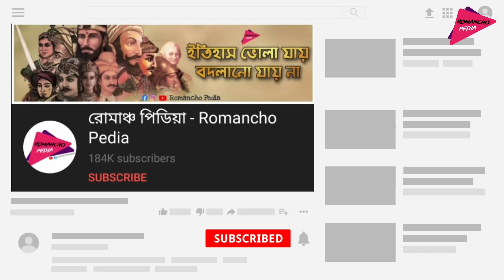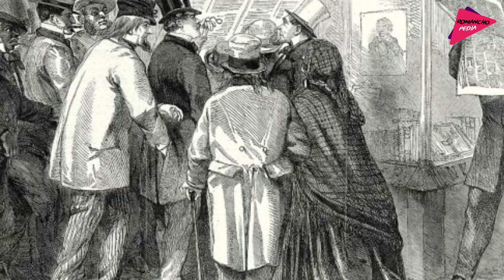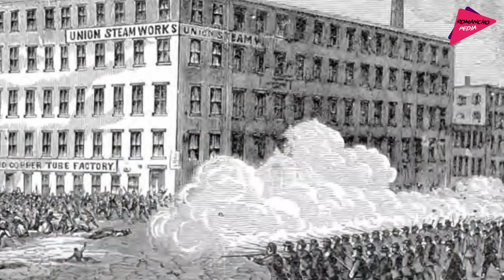আমেরিকার গৃহযুদ্ধ ও ক্রীতদাস প্রথা বন্ধের ইতিহাস | Romancho Pedia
আমেরিকায় তখন লাখ লাখ কালো মানুষের চালান আসত আফ্রিকা থেকে, তাদের ধরে এনে পশুর মত অত্যাচার করা হত, সামান্য কিছু খাবারের বদলে তাদেরকে দিয়ে অমানবিক কাজ করান হত। এই সময়ে আমেরিকাতে দু ধরনের মানুষের উদয় হয়, যাদের একদল ছিল দাস প্রথার পক্ষে এবং আরেক দল ছিল দাস প্রথার বিরুদ্ধে। এই দুই দলের মতানৈক্য ধিরে ধিরে যুদ্ধের আকার ধারন করে। গোটা আমেরিকা উত্তর ও দক্ষিন দুটি দলে বিভক্ত হয়ে যায়।  উত্তর ও দক্ষিণের রাজ্য গুলোর  মধ্যে অনেক বছরের বিবাদের পর ১৮৬১ সালে ইতিহাসের বিখ্যাত আমেরিকার গৃহযুদ্ধ শুরু হয়। ১৮৬০ সালে আব্রাহাম লিংকন রিপাবলিকান দলের হয়ে আমেরিকার প্রেসিডেন্ট হন। এই সময়ে দক্ষিণের সাতটি দেশ মিলে আমেরিকান কনফেডারেশন গড়ে তোলে। আর তাদের সাথে দক্ষিনের  আরো চারটি দেশ যুক্ত হয়। ১৮৬১ সাল নাগাদ উত্তরের দেশগুলোর সাথে পুরোদমে যুদ্ধ শুরু হয়ে যায় এবং ১৮৬৫ সালে কনফেডারেশনের আত্মসমর্পণের মধ্য দিয়ে ১৮৬৫ সালে গৃহযুদ্ধের সমাপ্তি ঘটে। কম করে হলেও ছয় লক্ষ সৈন্য নিহত হয় এবং আরো হাজার হাজার পঙ্গুত্ব বরণ করে। যুদ্ধ শেষে মোটামুটি দক্ষিণের দেশ সমূহ একপ্রকার ধ্বংসস্তূপে পরিণত হয়।
নমস্কার বন্ধুরা আমি মিঠুন, আজকের ভিডিওতে আমেরিকায় হওয়া গৃহ যুদ্ধের বিষয়ে অজানা ইতিহাস আপনাদের জানাব, তাই ভিডিওটি অবশ্যই শেষ পর্যন্ত দেখুন আর অবশ্যই সাবস্ক্রাইব করুন আমাদের চ্যানেল এবং পাশে থাকা বেল আইকনটি প্রেস করে দিন নতুন ভিডিওর আপডেট সবার আগে পেতে।

আমেরিকার গৃহযুদ্ধের অজানা ইতিহাস,আমেরিকার গৃহযুদ্ধ,ক্রীতদাস প্রথার মর্মান্তিক ইতিহাস,আব্রাহাম লিংকনের ইতিহাস,আব্রাহাম লিংকন ও গৃহযুদ্ধ,রোমাঞ্চ পিডিয়া,romancho Pedia,পাগলা রাজা মহম্মদ বিন তুঘলকের অজানা ইতিহাস,দুই কোটি মানুষের হত্যাকারী তৈমুর লঙ,আমেরিকার ক্রীতদাস প্রথা,আমেরিকার স্বাধীনতা যুদ্ধ,History of American independence,পৃথিবীর ইতিহাসে সবচেয়ে নৃশংস কয়েকজন ব্যক্তি,অটোম্যান সাম্রাজ্যের শেষ পরিনতি,সম্রাট অশোকের নৃশংসতা ও মহানতা,রবার্ট ক্লাইভের শেষ পরিনতি,Timur